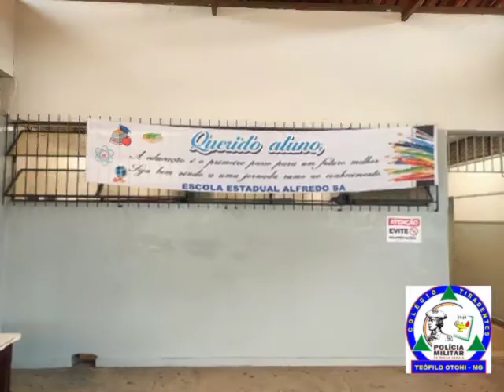CONHEÇA A ESCOLA ESTADUAL ALFREDO SÁ! - Teófilo Otoni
Feira Multiculturalismo/ CTPM-T.O